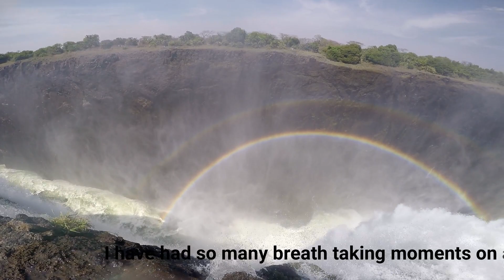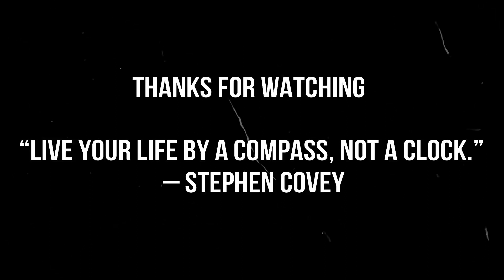From Lion King to Devils Pool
Hey Guys, it's Travel with Ruby again bringing you more of travel experience.  I did tell you we had 2 weeks trip to Africa hence there are so many videos and pictures to choose from,  there will probably be a part three and that maybe the most exciting part of the trip.

I have traveled so much and this was truly memorable.  Will I go back to Africa?  Definitely.

I am so close to 1K and would appreciate your help.

Also if you are an active IG user, here is mine

Do not miss those sunsets, travel, see the world when you can. I am glad had the travel bug.

Remember Do it scared but d it anyway.